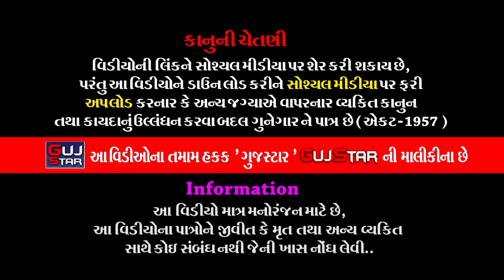સગપરિયા પરિવારમાં માણેકવાળાના પીર || 23 || Sagpariya Parivar Ma Manekvala Na Pir || Rajkot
GUJSTAR  PRESENTING  :-

ALBUM :- Sagpariya Parivar Ma Manekvala Na Pir
SINGER :- Ashiyana Khira & Samat Ahir
ARTIST :- All Ratist Of Jay Ramdev Ramamandal  Manekvada
MUSIC :- Live
PALCE :-  Rameshbhai Karashanbhai Sagapariya
                 Milanbhai Rameshbhai Sagapariya  & Sagapariya Parivar
                 Alap Heritage, Satyasai Hospital Road, Rajkot
LABEL :- GujStar